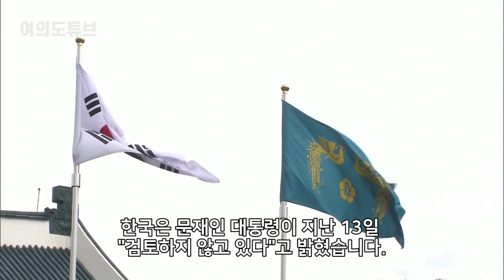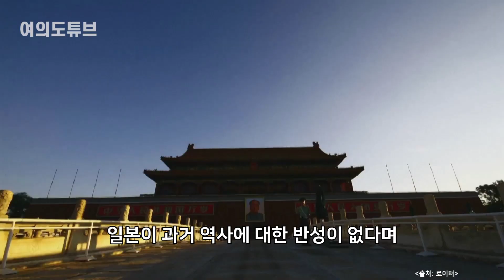[여의도튜브] “어? 아베가 상왕노릇 하네” 日 ‘中사절단’ 놓고 요지경 /머니투데이방송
일본 정부가 중국 베이징올림픽에 외교적 보이콧 여부를 두고 고민하고 있는데요.
이 와중에 아베 전 총리는 ‘상왕’같은 발언을 서슴지 않고 있습니다. 기시다 후미오 일본 총리에 대한 압박이 위험 수위를 넘고 있는데요,
2022년 베이징 동계올림픽 '외교적 보이콧' 대열에 빨리 합류하라는 겁니다.

아나운서: 김서영
영상콘텐츠: 길인호
기사콘텐츠: 김서영
기획: 강인형
총괄: 정미경
제작: MTN 머니투데이방송

- MTN 투데이